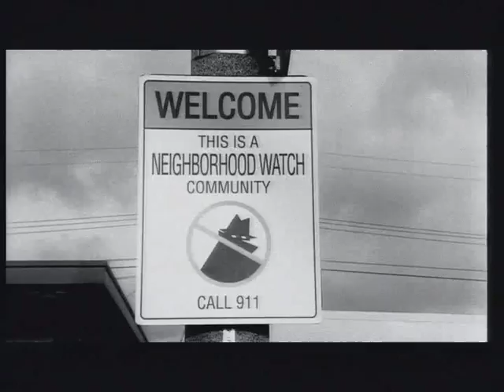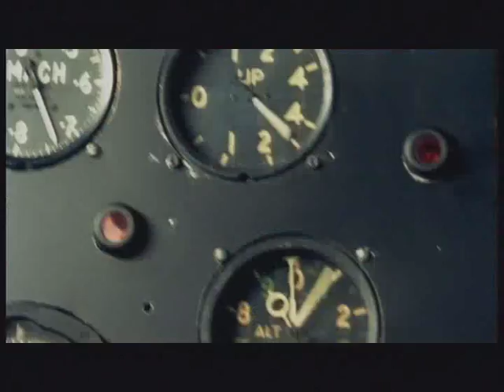Fatboy Slim - Why Make Videos (Documentary)